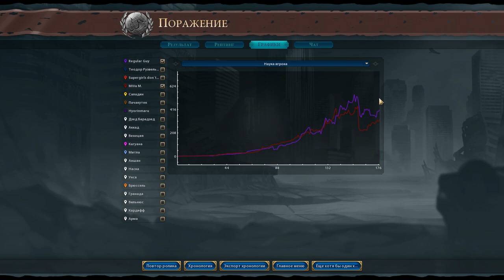Рим против всех! Серия №8: Ядерная дипломатия (Ходы 159-177). Civilization VI